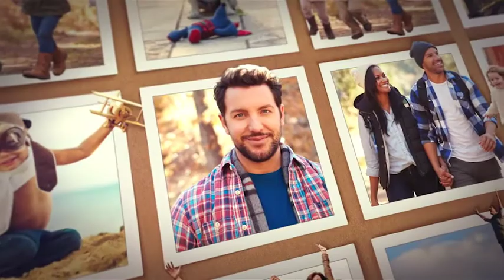After Effects Template: Out of the Frame - Photo Slideshow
25 Placeholders
1 Text Placeholder